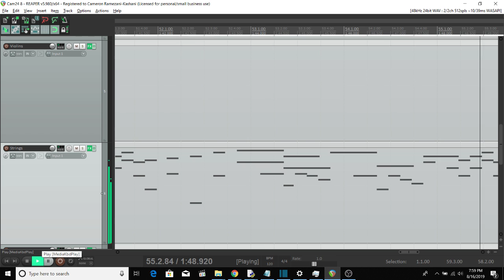Cam K - Sign of Strings to Come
I composed this classical/pop piece. The DAW I settled on eventually was Reaper. All other DAWs used in the process of making this song were demo versions. All sounds used are from the following free VSTs:

- DSK Strings
- Spitfire Audio Strings Ensemble
- Drum Pro 32
- 4Front Bass